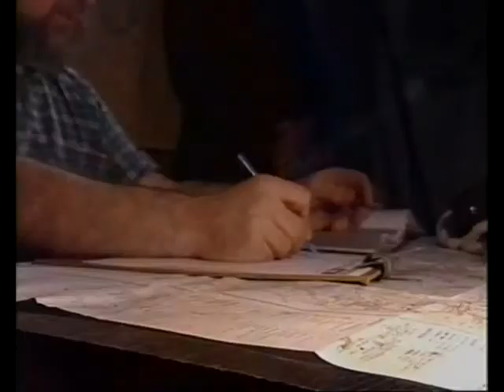Cave Rescue 1982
The Dido's Cave Rescue from TV Series 999, The rescue was circa 1982. Don't know the year of broadcast.